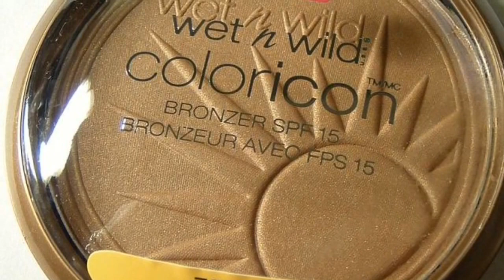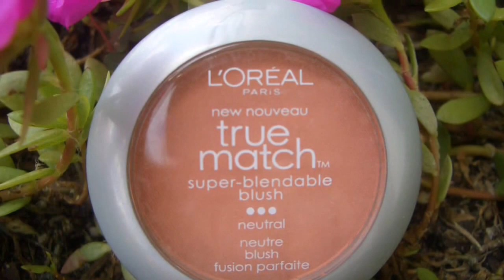Get Ready With Me: Prom Look Makeup Tutorial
Simple easy natural look using my urban Decay Naked 3 palette
Products I use: Foundation: L'Oreal true match foundation N7 neutral tan
BB cream: Olive u BB cream
eye base: nyx full coverage base
Eye shadow: Urban decay naked 3 palette
Eye liner: Scandal eyes eye pencil black
Powder: Nyx studio finish powder
Bronzer: Wet N wild coloricon bronzer: ticket to Brazil
Mascara: Mary Kay Black mascara
Lip Liner: Aigner pink lip liner
Lipstick: Cover girl lipstick divine #330
Blush: L'Oreal true match peachy pink
Please don't forget to thumbs up this video and share it god bless!